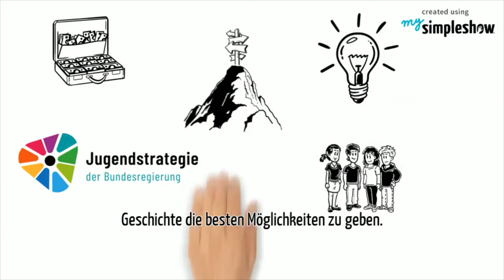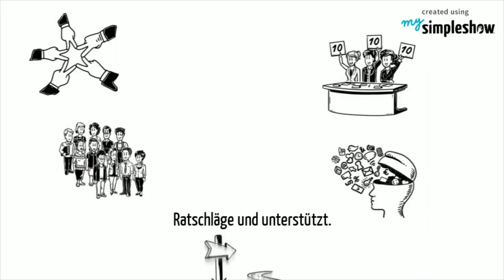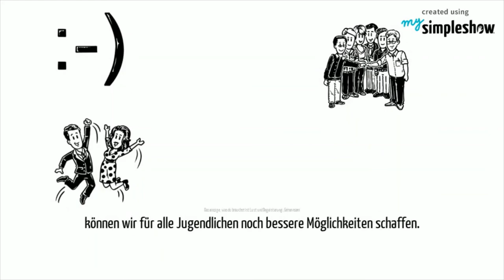Jugend Budget Hackathon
Einladung und Erklärvideo zu Jugendbudget.de